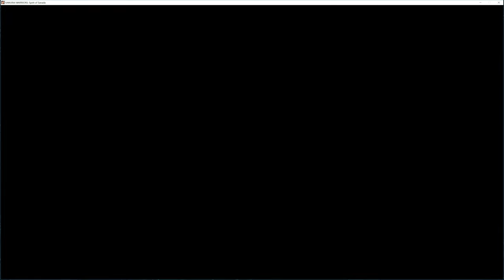Samurai Warriors Spirit of Sanada Review (English Version) 4K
Today we're taking a look at Omega Force latest Samurai Warriors release with the next installment Samurai Warriors Spirit of Sanada which offers gamers  more Japanese hack and slash gaming on PS4 and PC. The game's been available in Japan since last year but now has full English subtitles for the western release. With a franchise that has seemingly been around since forever, is this latest incarnation worth a look in?

PC SYSTEM SPECS:

GTX 1080 ti , i7 4790K CPU, 16 GB RAM, Win 10 64 Bit OS.